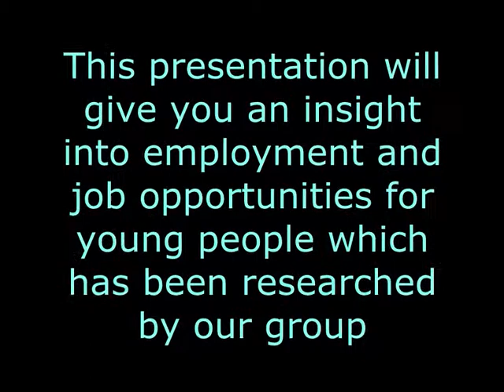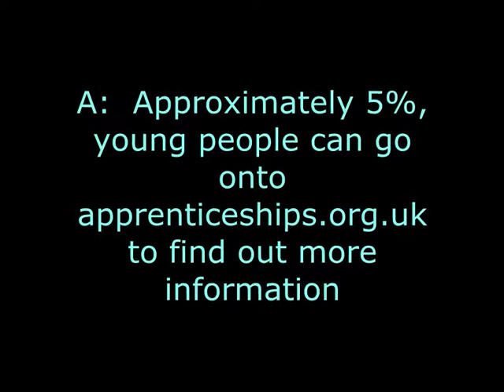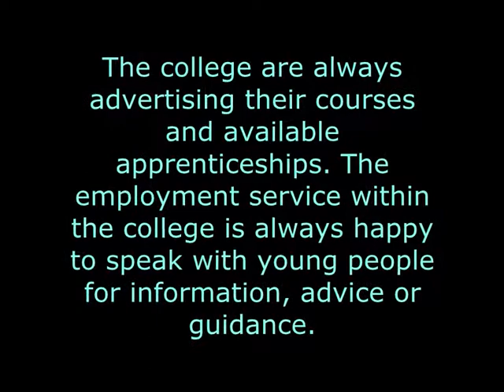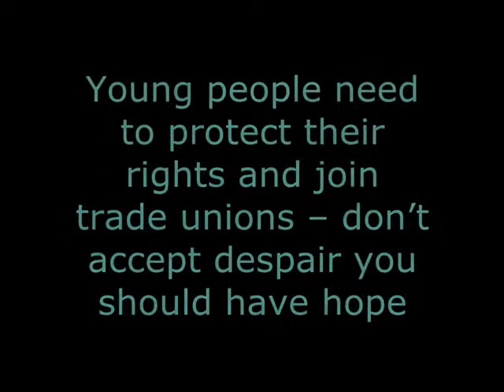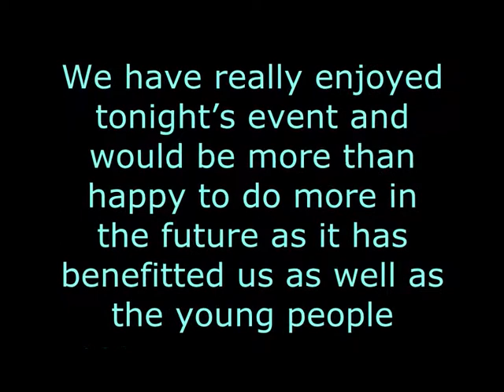Area One Youth Voice on Education & Employment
As part of this year's Local Democracy Event in Wigan Borough, young people quizzed their local councilors about youth education and employment. Here's what they had to say.